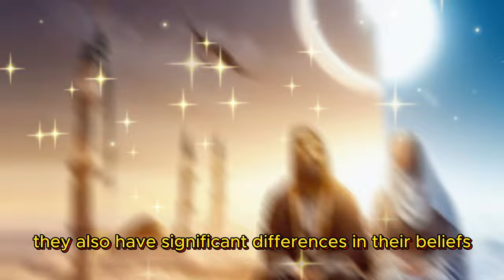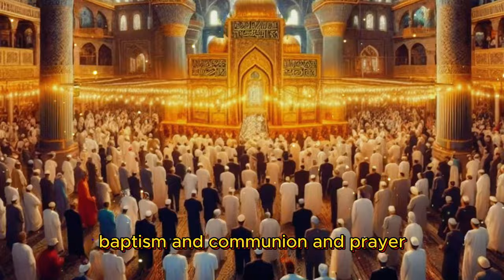Differences Between Islam and Christianity: Amazing Facts You Didn't Know!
Explore the fascinating differences between Islam and Christianity! From their founders and scriptures to their views on Jesus, prophets, and salvation, discover the unique aspects that set these major monotheistic religions apart. Uncover the amazing facts about Islam and Christianity, and witness how these religions have evolved over time. Whether you're curious about the differences, seeking a religion comparison, or simply interested in the intriguing facts about Islam and Christianity, this short video has it all.

✔️ Thank you very much for listening and for leaving feedback.